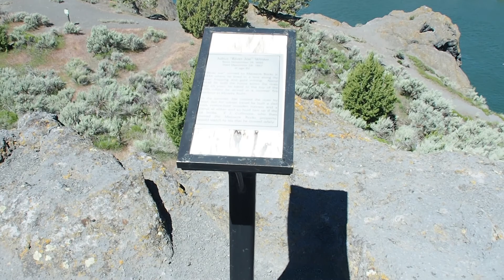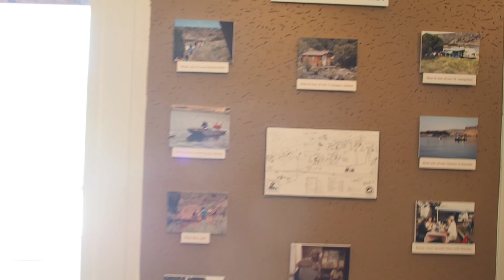CAMPING AT MASSACRE ROCKS STATE PARK! IDAHO!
The first night of our great adventure out west for 2019.  We stayed at this amazing campground right on the snake river